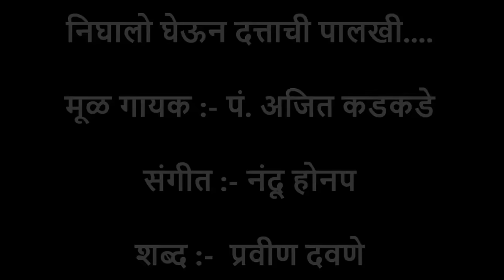Nighalo Gheun Dattachi Palakhi | Prathamesh Laghate Mugdha Vaishampayan Live Concert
Original Song Credits:

Singer: Pt. Ajit Kadkade
Lyrics: Pravin Davane
Composer: Nandu Honap